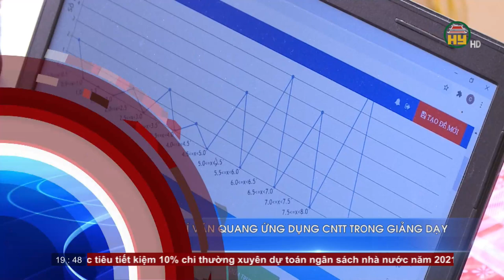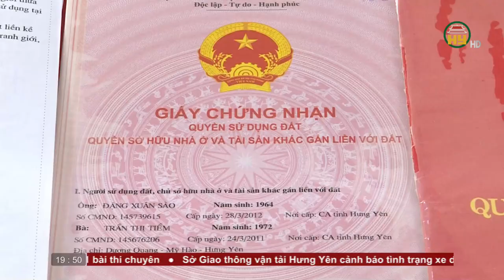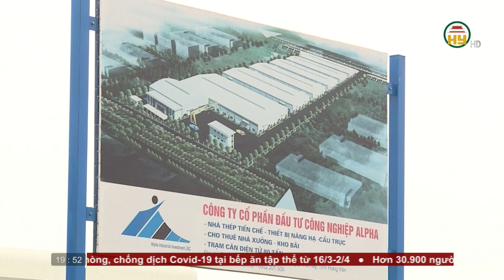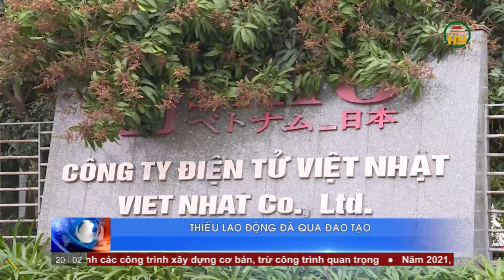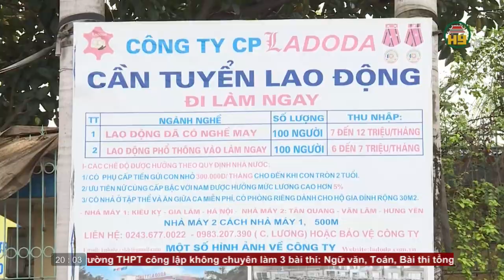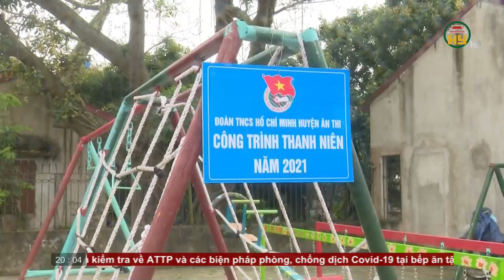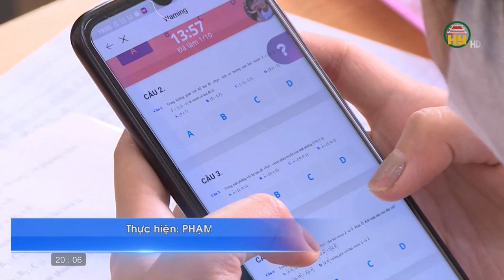Thời sự Hưng Yên thứ 7 ngày 20/3/2021